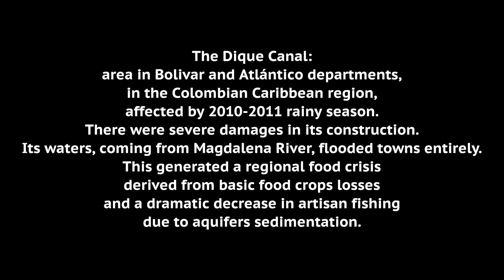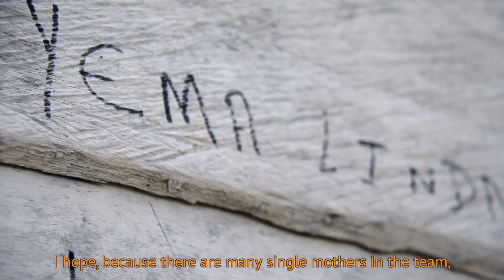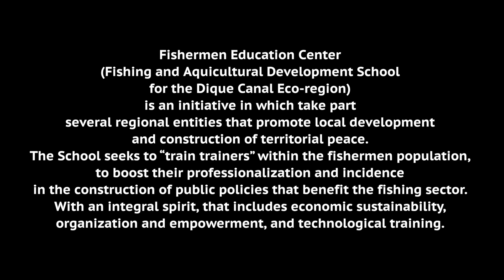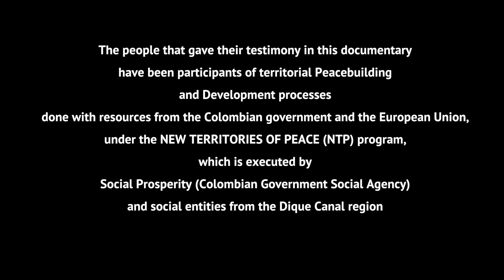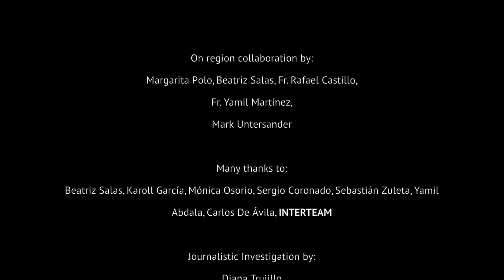WE KNOW HOW: The People's Voice in Dique Canal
Documentary with testimony from people of Dique Canal and Coastal Zone, who have been participants of territorial peacebuilding and development processes done with resources from the Colombian Government and the European Union under the NEW TERRITORIES OF PEACE (NTP) program; which is executed by Social Prosperity (Colombian Government Social Agency) and other social entities from the region. It was produced by the Project “NTP Knowledge Management”: Redprodepaz, Cinep, Social Prosperity, European Union. This documentary is part of a series of four, under the umbrella name “WE KNOW HOW: Territorial Peace and Development, with Dignity, Participation, Solidarity”, recorded in four Colombian NTP regions: Bajo Magdalena, Dique Canal and Coastal Zone, Guaviare and Caqueta.